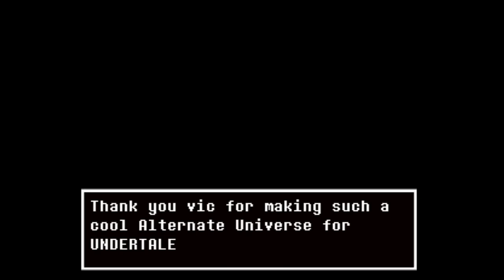UNDERFELL mod trailer (early access)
Download mod

ModDB (currently down)